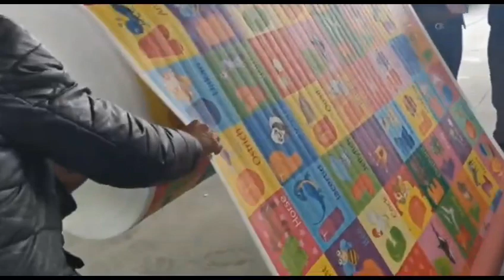Film Laminlating die head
Film Laminlating  die head,PE laminating die head .